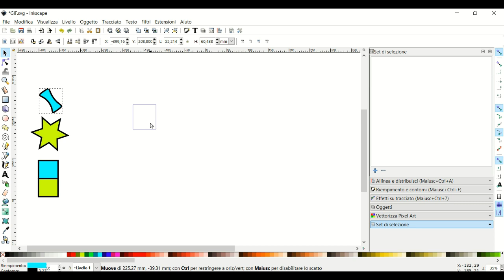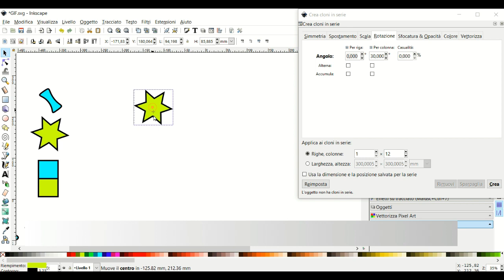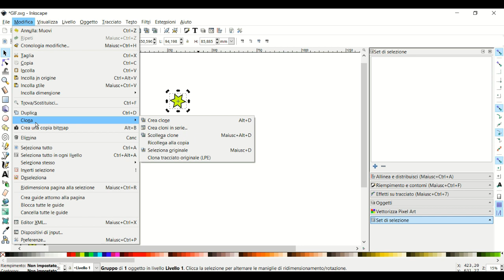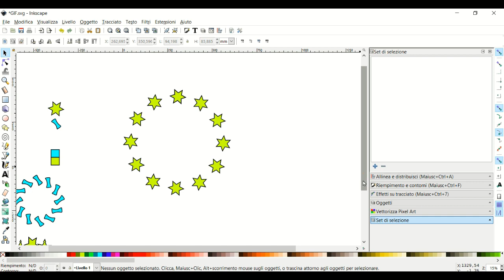INKSCAPE - CLONE RADIALE | Versione semplificata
In questo tutorial ti mostro come disegnare un clone radiale con Inkscape, che è un software libero di grafica vettoriale basato sul formato Scalable Vector Graphics, multipiattaforma ma particolarmente focalizzato per i sistemi GNU/Linux. Puoi anche suggerirmi nuovi contenuti sulla grafica vettoriale.